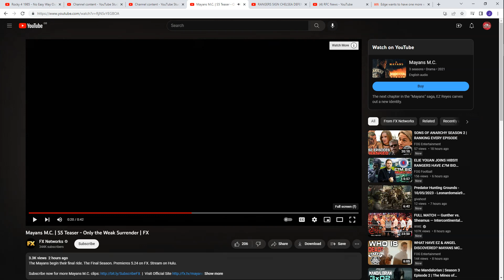GALINDO VS EZ! BRAND NEW MAYANS MC SEASON 5 'ONLY THE WEAK SURVIVE' TRAILER BREAKDOWN!!!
MAYANS MC HAVE RELEASED A BRAND NEW SEASON 5 TEASER CALLED 'ONLY THE WEAK SURVIVE'